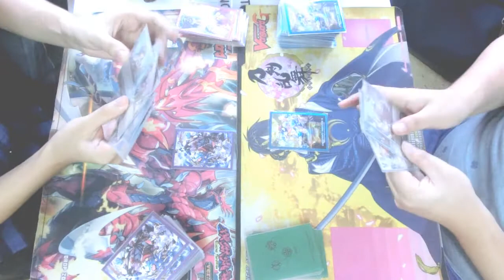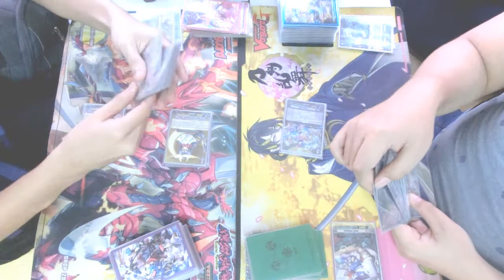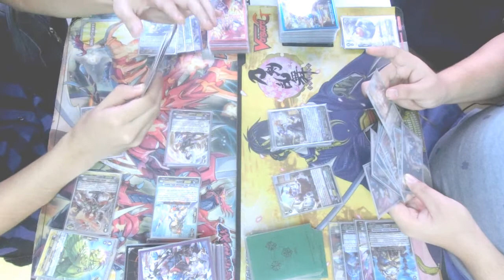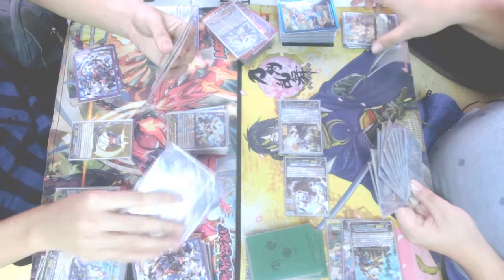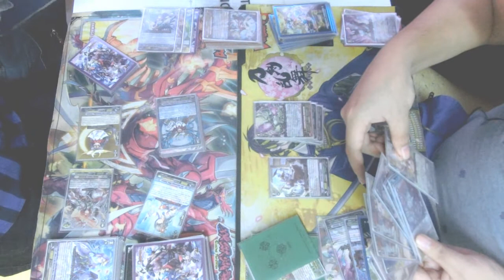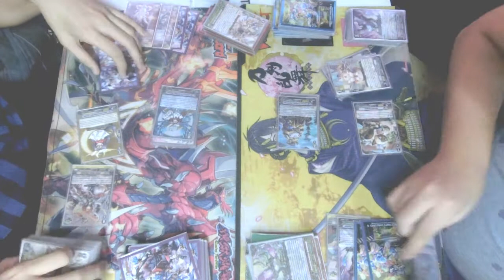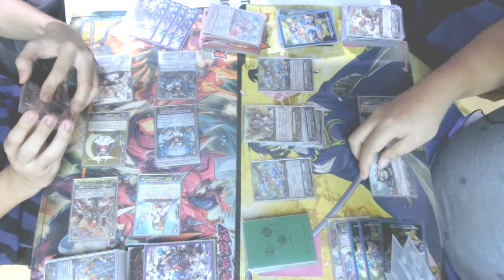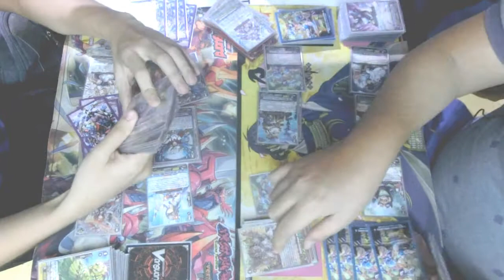[Re-upload] Vanguard: Tsukuyomi vs Chatnoir Breakstride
For some reason, the old one got deleted